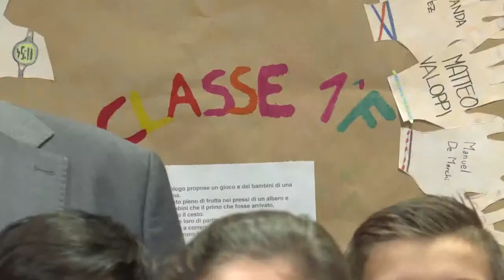I BAMBINI INSEGNANO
CODROIPO (UD): la riforma degli Enti Locali vista e attuata con gli occhi vivaci dei più giovani: gli alunni di una scuola media di Codroipo in provincia di Udine